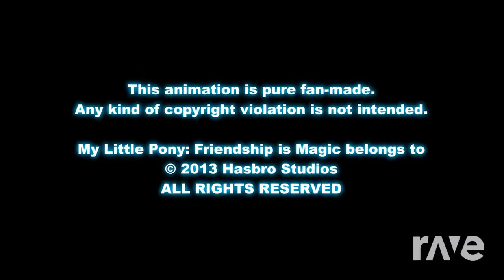Dont At Its The Night Guy